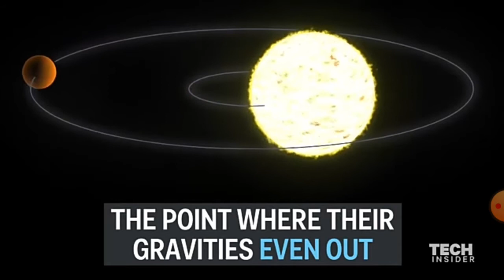JUPITER does not orbit the Sun🤔?How?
Jupiter does not orbit the sun .Here is the explanation why_&_how?